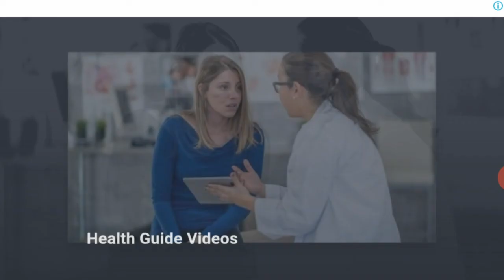Styracosaurus - Combine! Dino Robot